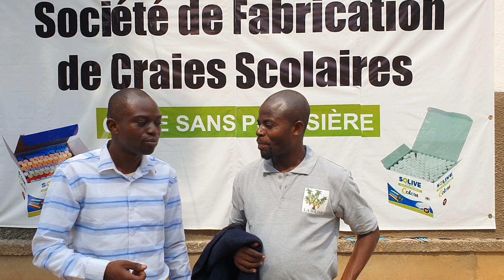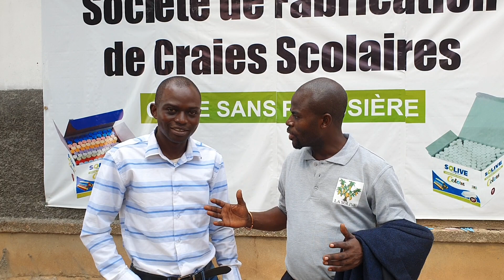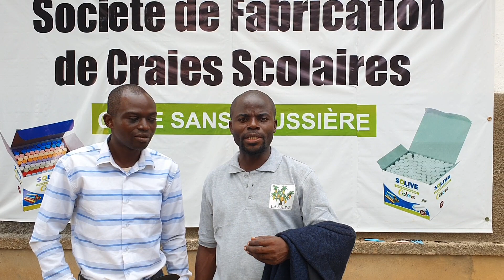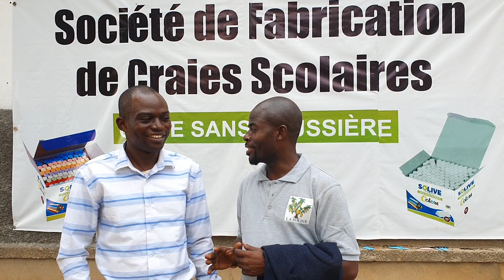Témoignage d'un grand Partenaire Centrafricain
me Voici en image avec Armand,  le président du comité des Jeunes Enterpreneurs Centrafricain. son témoignage nous encourage bcp